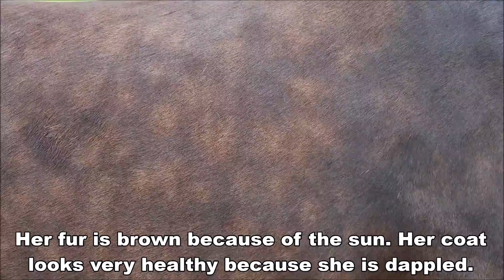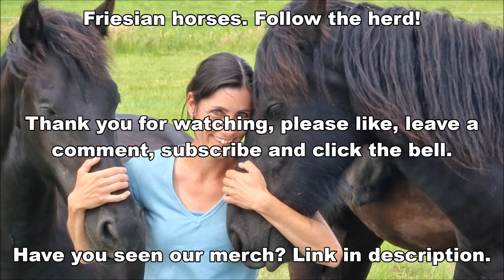Am I part of the herd??? | Friesian Horses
How do I always do that. This time you don't see what I see. But what Geertje sees. She films how I always walk through the meadow.

Geertje fan 'e Goëngamieden Ster Voorlopig Kroon (Alwin 469 x Tjalbert 460, Dam: Reintje fan 'e Goëngamieden Ster AA) (April 10, 2018)
Gea fan 'e Goëngamieden Ster (Eise 489 x Tsjalke 397, Dam: Syrra fan 'e Goëngamieden Ster) (April 28, 2018)
Jildou fan 'e Goëngamieden (Nane 492 x Bikkel 470, Dam: Sjirkje fan 'e Reuzepôle Ster) (February 27, 2019)
Lianne fan 'e Goëngamieden (Menne 496 x Tsjalle 454, Dam: Saly fan 'e Goëngamieden Kroon AA) (March 16, 2019)
Jacobien fan 'e Goëngamieden (Jurre 495 x Tsjalke 397, Dam: Elsje K. Ster) (May 2, 2019)
Myrthe MD fan 'e Goëngamieden R.I.P. (Omer 493 x Beart 411, Dam: Richtsje fan Oostenburg Ster) (March 14, 2020)

Made this video: June 2021